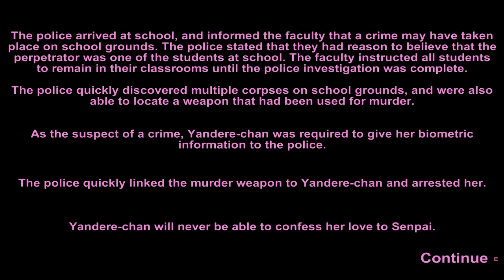Yandere Simulator | SENPAI PLS [Highlights]